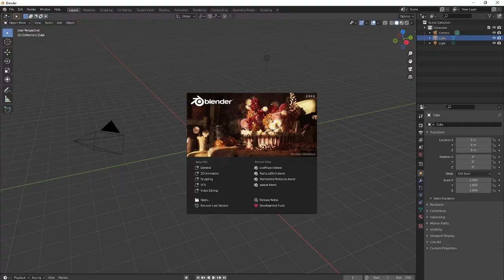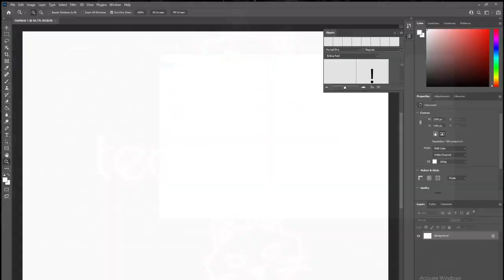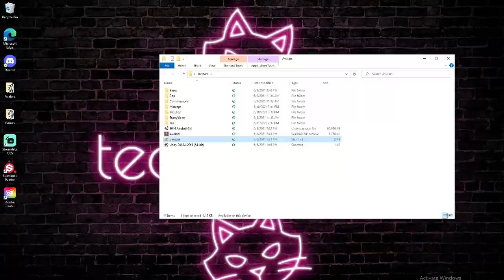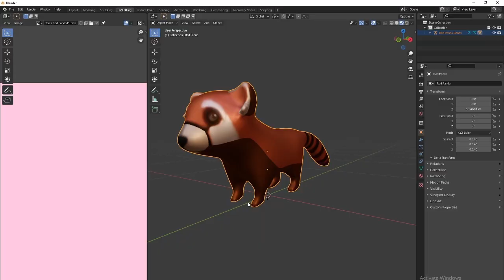Tea in Blender: Red Panda Timelapse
Modeling by me, teabeepea#3773
Timelapse by FamilySizedCal#2013

You can get the red panda asset in my server!